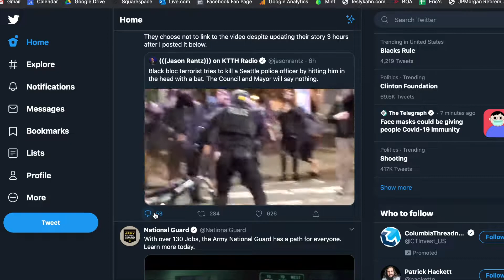Two Officers Shot And Others Attacked In The Wake Of Breonna Taylor Verdict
The Breonna Taylor verdict was announced yesterday and riots issued all around the US.